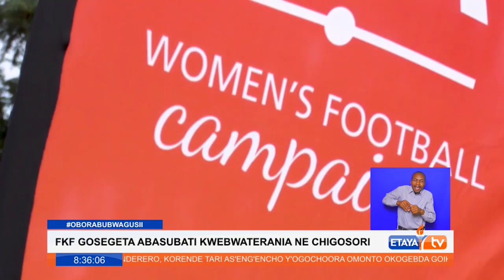FKF moves into Counties in a bid to build capacity and bring up untapped talents